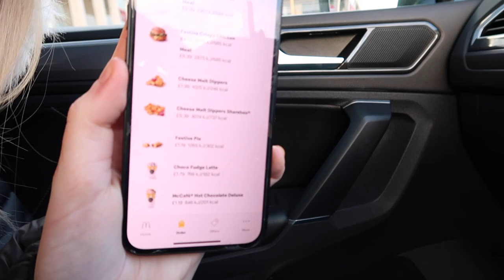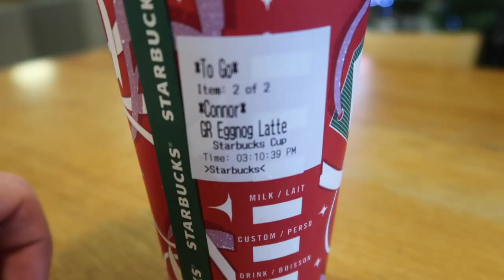ONLY EATING FROM THE CHRISTMAS MENU'S FOR 24 HOURS!!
This was SO MUCH FUN but honestly... not the best HAHA. Merry Christmas!